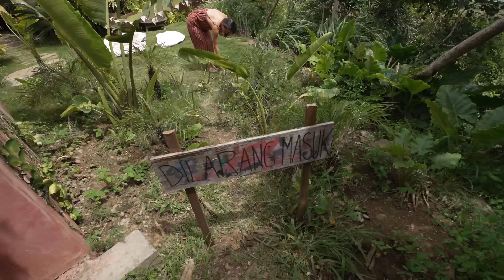WIEDER VERARSCHT WORDEN... BESTE LEBEN xD | VLOG #306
Cameras:
Sony a7 IV
Sony a7 s3
GoPro Hero 11 Black

Drones:
DJI Mavic 3
DJI AVATA

Sony ECM B1M Shotgun Mic
AirPods Max
Samsung Portable SSD T7 1TB
SanDisk Extreme Pro 128GB
GoPro 3-Way 2.0 Stativ
GoPro Mundhalterung + Floaty
Telesin GoPro Hero 11 Dome

Arlo Pro 4 2k IP Überwachungskamera Aussen